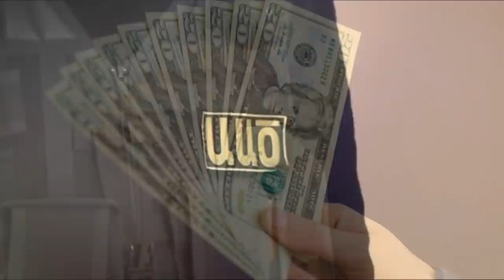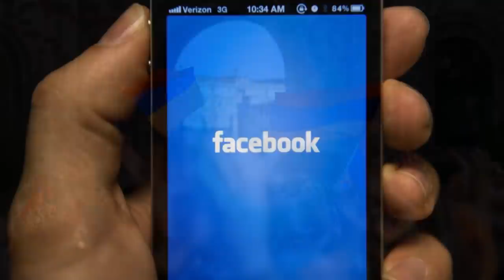ԱԱԾ ն խուզարկում է Քпչարյանի գաղտնի դղյակը:Տարածեք,եթե ուզում եք այն ուղղվի մեր զինվորների.ՏԵՍԱՆՅՈՒԹ